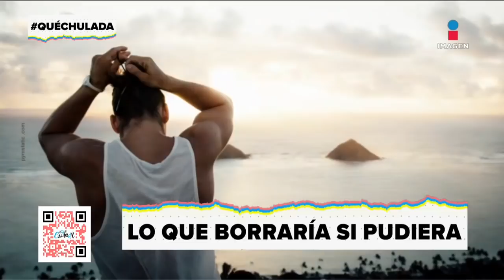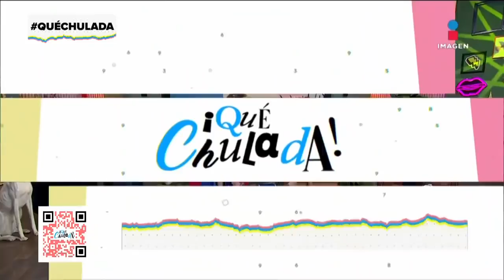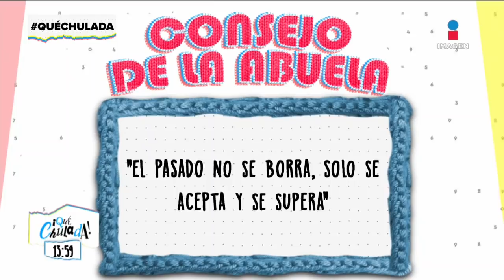Programa Completo 30 de marzo 2022 | Qué Chulada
Chulada disfruta este programa donde recordamos las cosas que quisiéramos borrar de nuestra memoria, además nos visitaron EmirPabón y JorgeBlanco